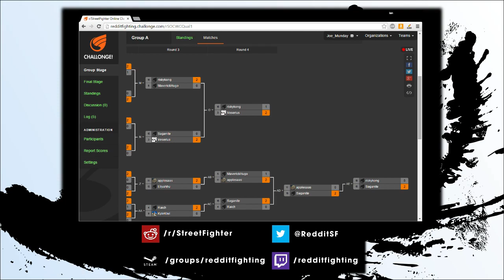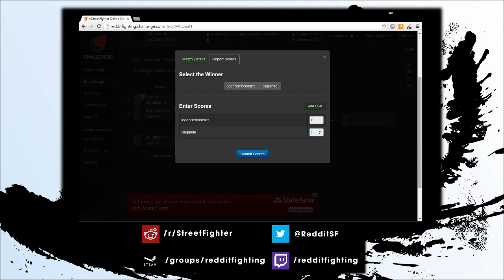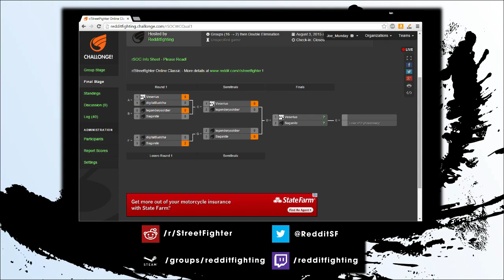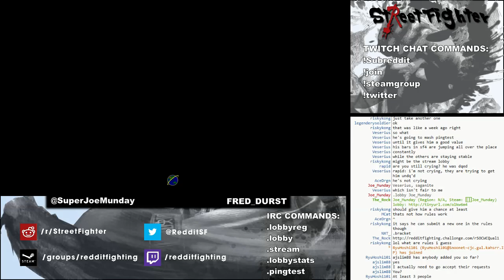r/StreetFighter Online Classic West Coast #1